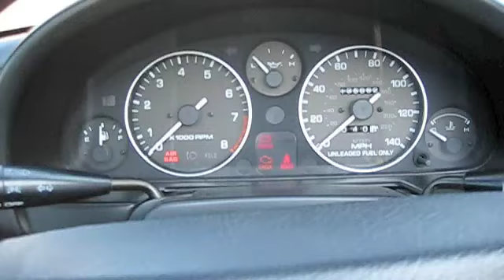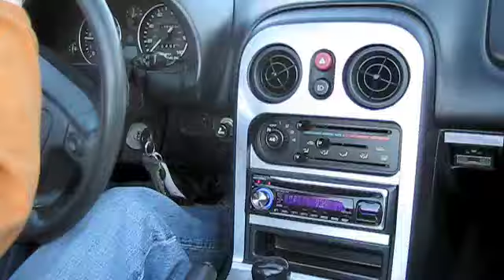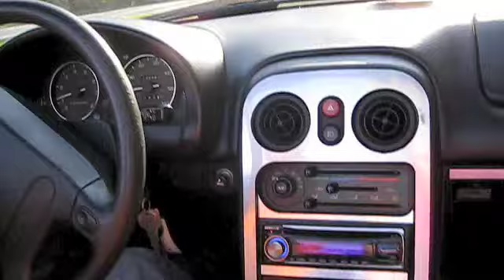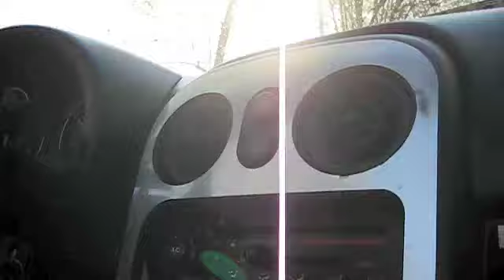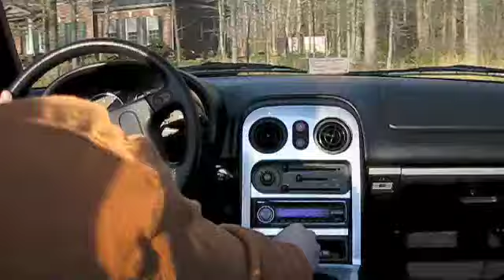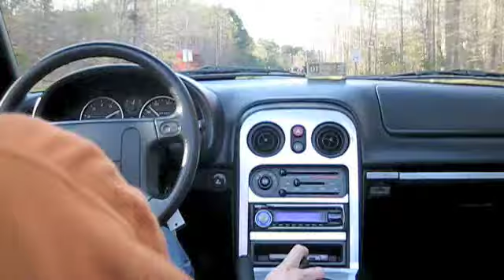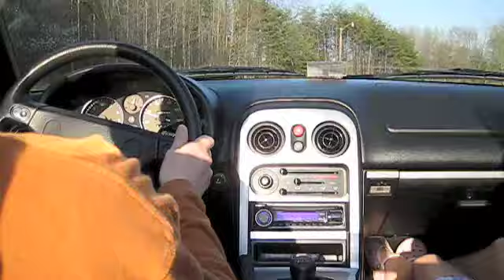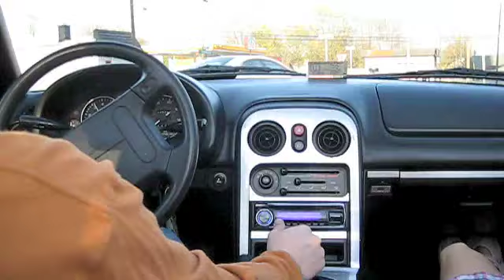Supercharged Mazda Miata MX-5 Test Drive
1995 Mazda Miata MX-5 Supercharged.  Adjustable struts, full custom exhaust, 5 speed.  One quick little car!